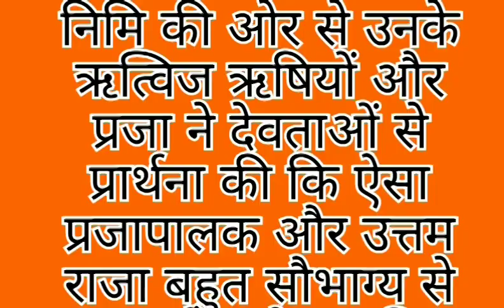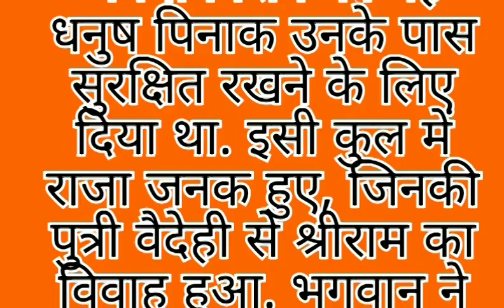🙏🏻इस शाप के कारण झपकती हैं पलकें🙏🏻